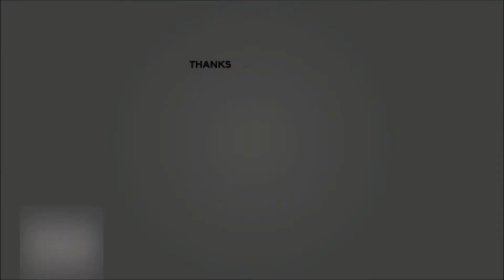Battlefield Hardline Multiplayer Gameplay #03 || Team Deathmatch